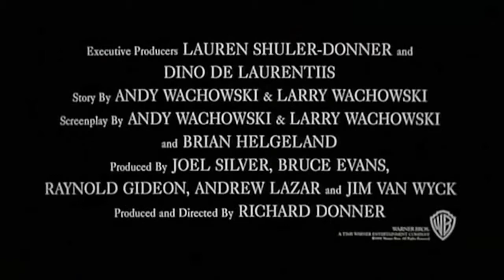Assassins Trailer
With: Sylvester Stallone, Antonio Banderas, Julianne Moore, Anatoly Davydov, Muse Watson, Steve Kahan, Kai Wulff, Mark Coates, Kelly Rowan, Reed Diamond
Year: 1995